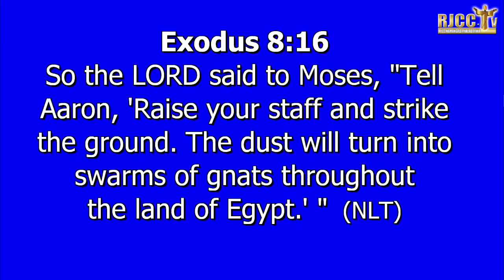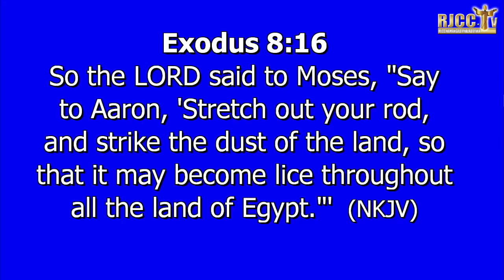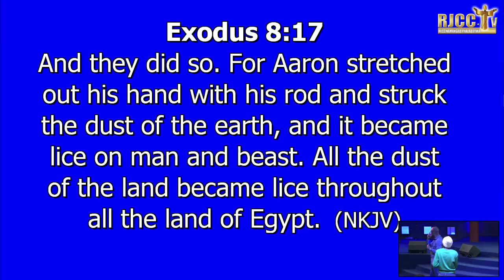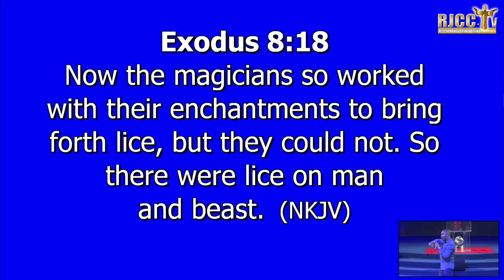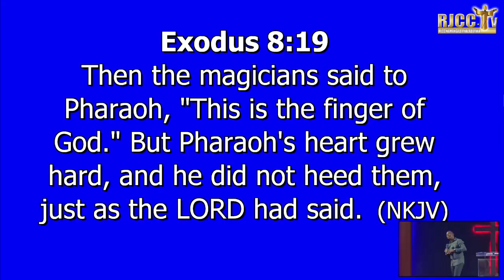The Finger of God(Part 1) - Pastor Bamuza Shirinda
RESURRECTED JESUS CHRIST CHURCH NAMAKGALE